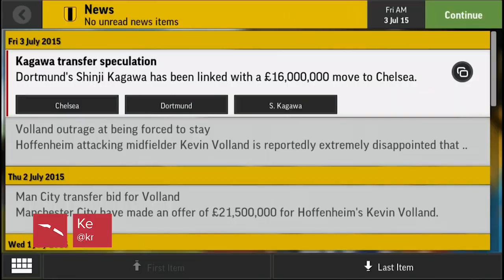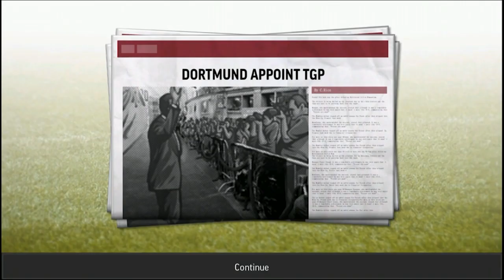10 Game Simulation Terbaik untuk Android dan iOS (Februari 2016)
Cek kumpulan game simulasi terbaik pilihan Tech In Asia Games untuk Android dan iOS berikut ini.

Fallout Shelter
Android:

Shop Heroes
Android:

Neko Atsume
Android:

Minions Paradise
Android:

X-Plane 10 Flight Simulator
Android:

SimCity BuildIt
Android:

Anime Studio Story
Android:

Plague Inc.